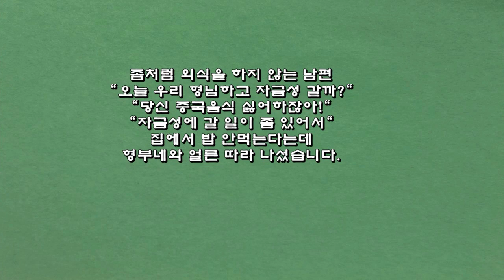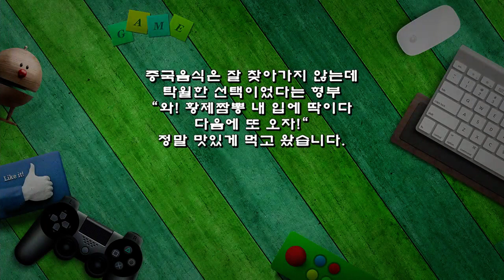다시 찾고 싶다는 맛, 자금성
좀처럼 외식을 하지 않는 남편
"오늘 우리 형님하고 자금성 갈까?"
"당신 중국음식 싫어하잖아!"
"자금성에 갈 일이 좀 있어서"
집에서 밥 안먹는다는데
형부네와 얼른 따라 나섰습니다.